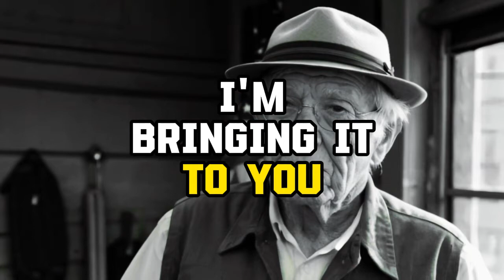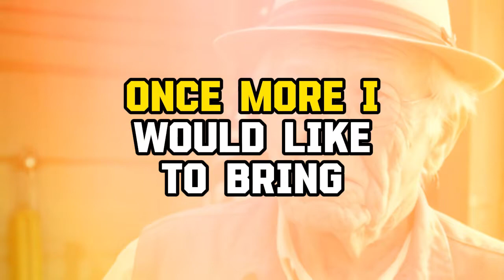"2024 $2,000 Stimulus Check Update: What You Need to Know for Fixed Income Beneficiaries!"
Tags.